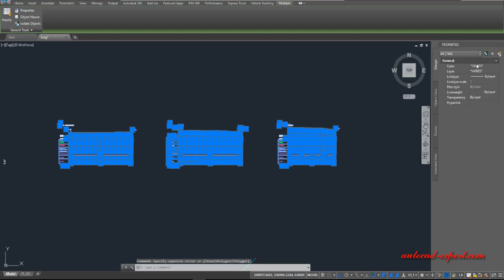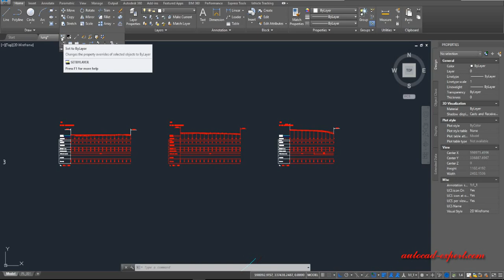How to Set By Layers all objects in autocad? Autocad Tutorial For Beginners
How to create multiple layouts in autocad Set by Layer in autocad

All content from autocad-expert channel